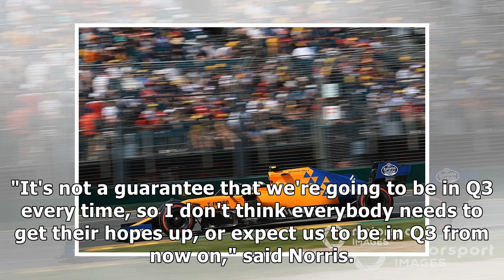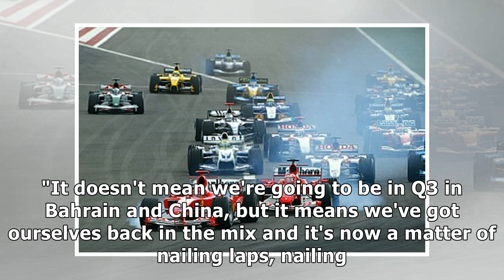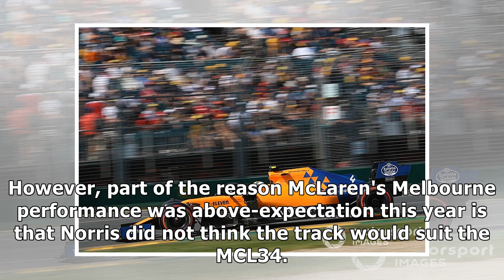Norris wary of false expectations after Australia Q3 surprise